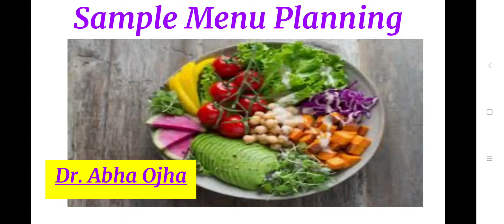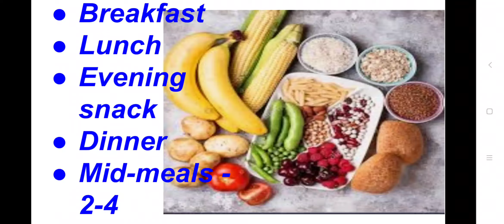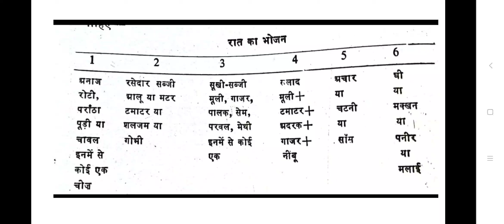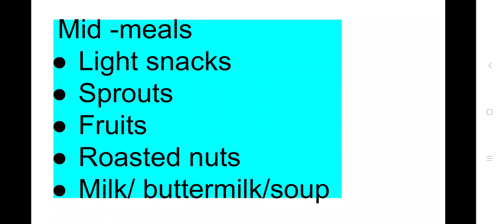Sample Menu Planning/ Foods & Nutrition/ BA pt. II Home Sc./ Dr. Abha Ojha/आहार आयोजन